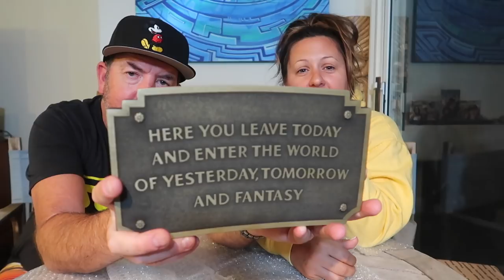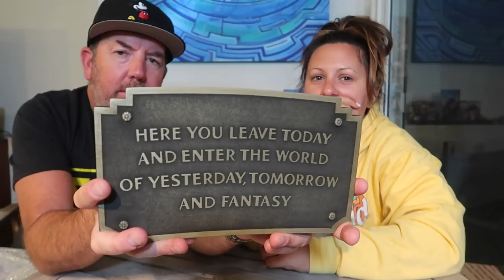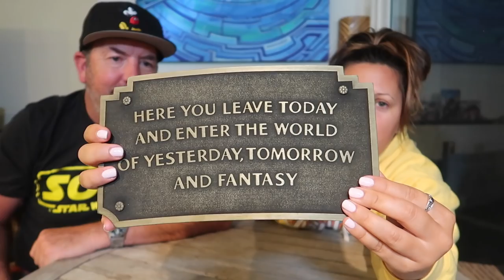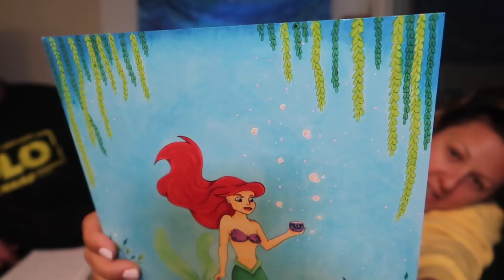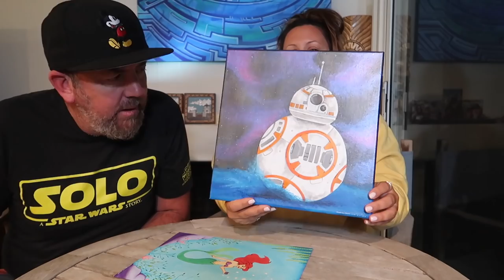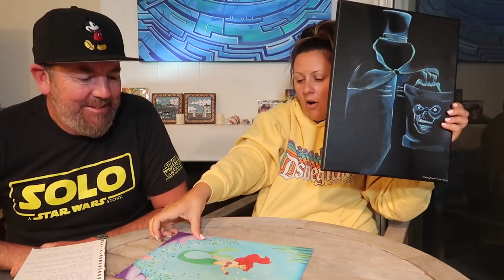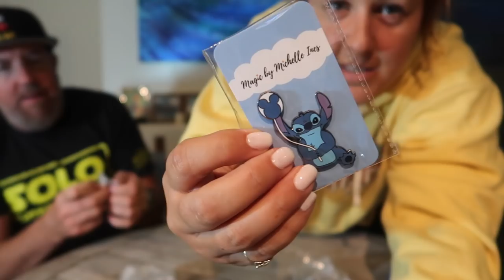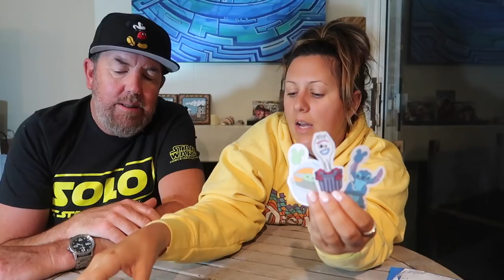Unboxing The Mail You Sent us & Our Daily Quarantine Check-in! HIWTVI #41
Unboxing The Mail That You’ve Sent us! + Our Daily Quarantine Check-in! HIWTVI #41